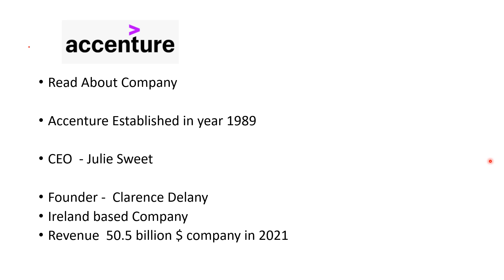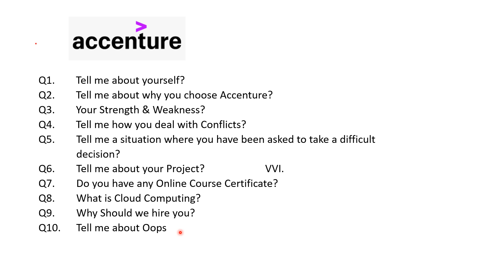Accenture Interview Questions | System & Application Associate | BCA & BSC IT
Accenture Interview Questions
Accenture hiring
Accenture for BCA
Accenture hiring for BSc
jobs after BCA

accenture communication assessment,
accenture interview,
accenture recruitment process 2022,
accenture welcome kit,
accenture coding questions,
accenture recruitment,
accenture welcome kit 2022,
accenture company,
accenture assessment test questions answers,
accenture assessment test pattern,
accenture associate software engineer,
accenture assessment test 2022,
accenture aptitude questions and answers,
accenture ad,
accenture a-z,
is accenture a good company for freshers,
is accenture a good company for experienced,
a day in accenture india,
is accenture a good company,
a day in accenture,
a day in accenture bangalore,
accenture bangalore,
accenture bangalore campus,
accenture background verification,
accenture bangalore office,
accenture bangalore campus tour,
accenture benefits,
accenture bsc hiring,
accenture background verification process,
accenture b.com fresher jobs,
accenture b tech 2022,
accenture cognitive assessment,
accenture cognitive and technical assessment questions,
accenture countdown action items,
accenture company in bangalore,
accenture chennai,
accenture c programming questions,
accenture c interview questions,
accenture document verification,
accenture developer program,
accenture diwali gift,
accenture document upload,
accenture developer program answers,
accenture document upload process,
accenture document rejection,
accenture day 1,
accenture d&i video,
accenture exam,
accenture exam questions,
accenture eligibility criteria,
accenture english ability questions,
accenture exam cheating,
accenture experience,
accenture e signature,
accenture design,
accenture form filling,
accenture fresher salary,
accenture freshers recruitment 2021,
accenture fresher interview,
accenture flash mob,
accenture free certificate,
accenture first day,
accenture form filling 2022,
form f accenture,
accenture gurgaon,
accenture gft training,
accenture gurgaon campus,
accenture gifts,
accenture goshti,
accenture gurugram,
accenture goodies,
accenture gft,
accenture hiring,
accenture hyderabad,
accenture hiring 2022 batch,
accenture hyderabad campus,
accenture hiring process,
accenture hr interview,
accenture hiring 2021 batch,
accenture hyderabad campus tour,
accenture interview questions and answers for freshers,
accenture in hand salary,
accenture india,
i quit accenture,
accenture jobs,
accenture joining,
accenture joining kit,
accenture jobs for freshers 2022,
accenture joining process,
accenture joining bonus,
accenture kolkata,
accenture kit,
accenture kolkata office,
accenture kya hota hai,
accenture ka form kaise bhare,
accenture kolkata office tour,
accenture kolkata campus,
accenture kerala,
accenture laptop,
accenture login credentials,
accenture login credentials mail,
accenture latest update,
accenture latest recruitment,
accenture laptop unboxing,
accenture leave policy,
accenture live interview,
accenture mock test,
accenture mumbai,
accenture mail,
accenture mumbai office,
accenture mock test 2021,
accenture mock test 2022,
accenture modules,
accenture mock assessment test,
accenture m&a,
accenture noida,
accenture new year gift,
accenture numerical ability questions,
accenture network security questions,
accenture non technical interview questions and answers,
accenture noida office,
accenture new associate salary,
accenture ne banwa ke haseen taj mahal,
accenture off campus drive 2021,
accenture online assessment test,
accenture off campus,
accenture office,
accenture onboarding process,
accenture questions,
accenture query management,
accenture q questions,
accenture qa interview questions,
accenture query management salary,
accenture qualification,
tq accenture assessment,
tq accenture,
tq accenture ai answers,
accenture recruitment process,
accenture hr,
accenture salary,
accenture salary structure,
accenture selection process,
accenture s
accenture 7 lpa for freshers,
accenture 7r,
accenture level 7,
accenture 80000,
accenture 800 n glebe,
accenture level 8 salary,
accenture level 8,
accenture castellana 85,
accenture 9 feb,
accenture 9th feb 2022,
accenture 90 questions,
accenture 9.9 lpa role,
accenture 9.9 lpa role interview questions,
accenture 9/11,
accenture level 9 salary,
accenture level 9 welcome kit